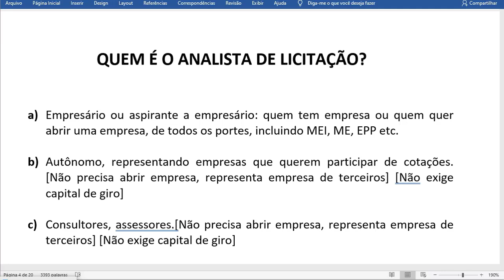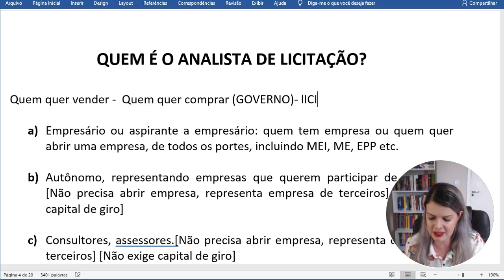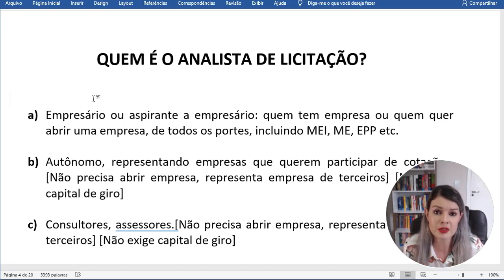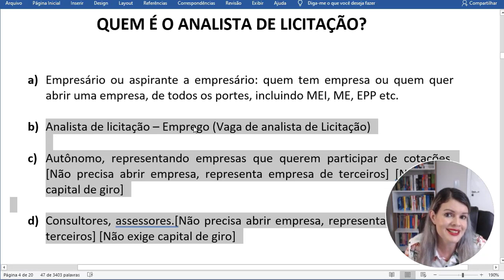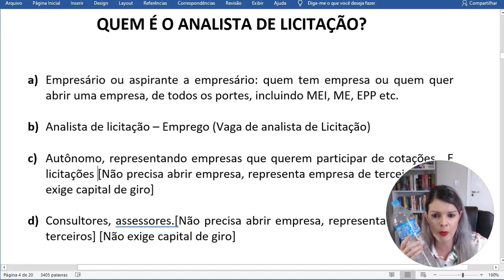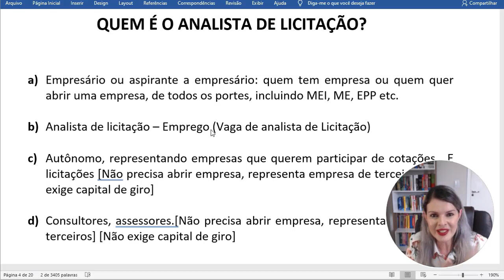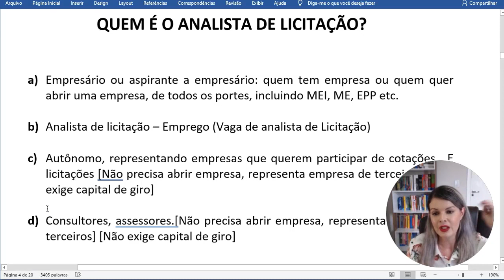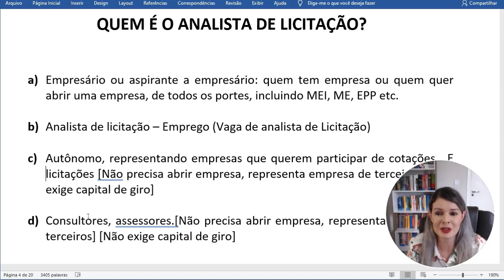Você pode ser Analista de Licitação?[Podcast Analista de Licitação - Episódio #001]